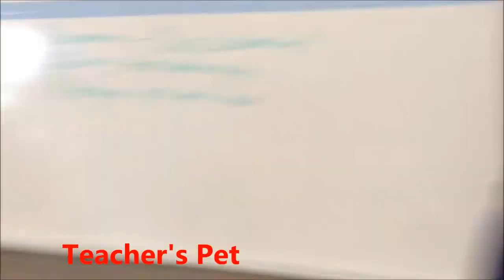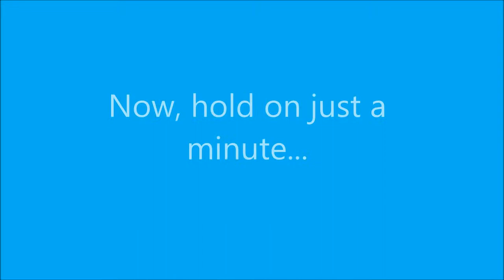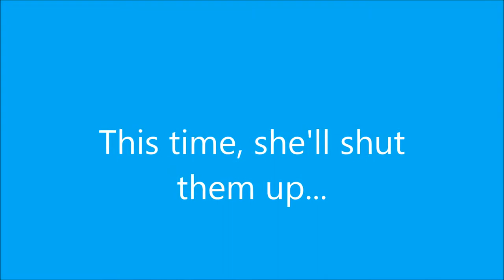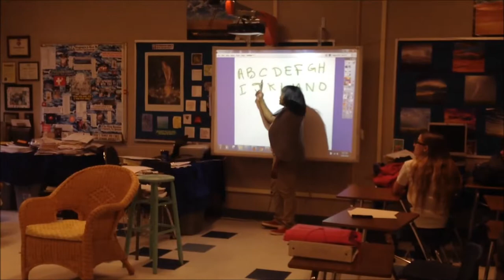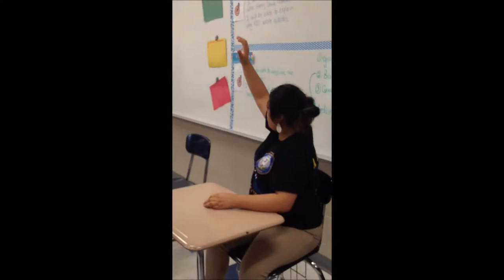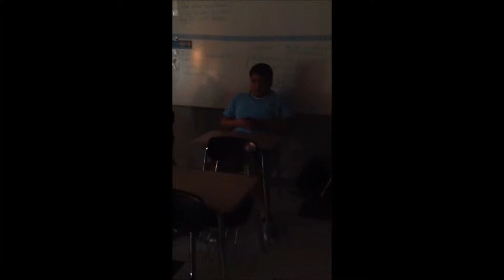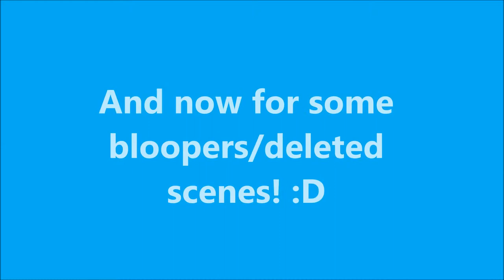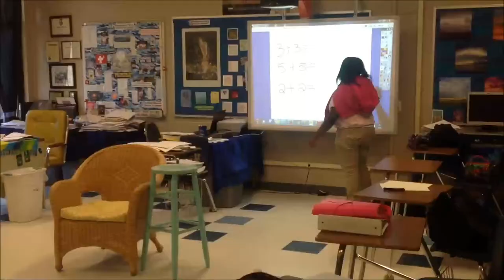What Teachers Really Wanna Do - A Funny Student Film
This is our film project for our Hilton Head Island High School Creative Writing 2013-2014 class. Enjoy:)